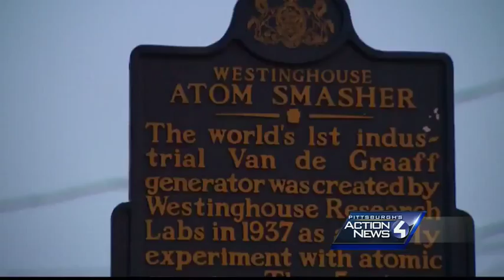Westinghouse CEO shocked to see atom smasher knocked down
Forest Hills neighbors were saddened by the image of the giant metallic orb lying on its side. Built by Westinghouse in 1937, the atom smasher was the world's first particle accelerator and remained a familiar sight locally after being decommissione Subscribe to WTAE on YouTube now for more